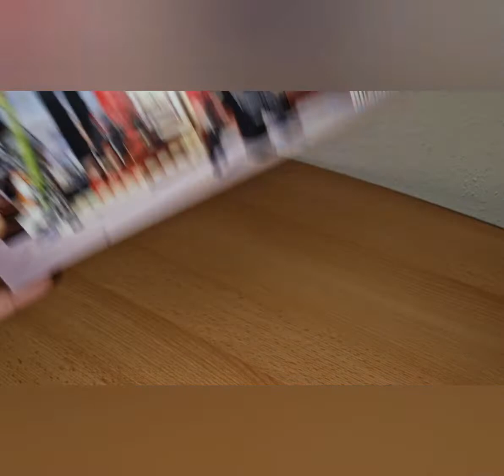Lego Overwatch 75971 Hanzo vs. Genji Speed Build + Review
Moin Moin Freunde heute zeige ich Euch das Overwatch Set 75971 Hanzo vs. Genji als Speed Build und im Anschluss ein Review zu dem Set